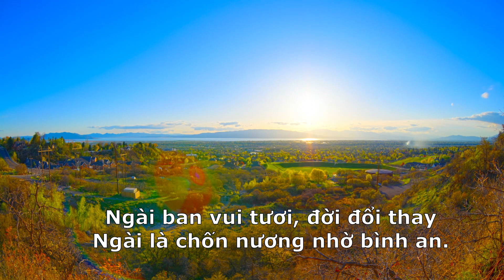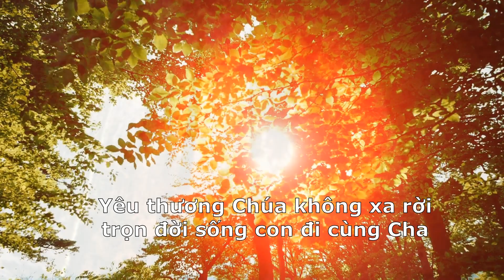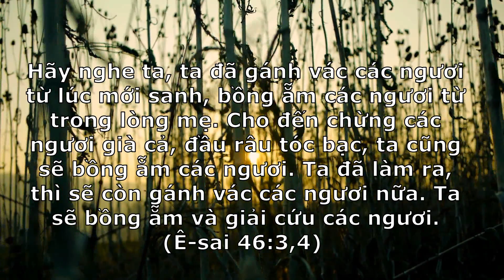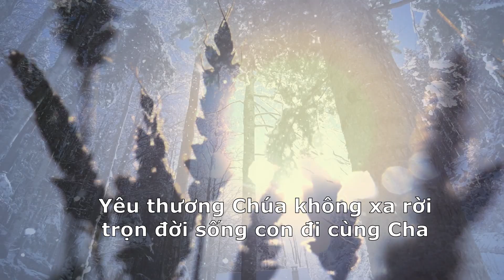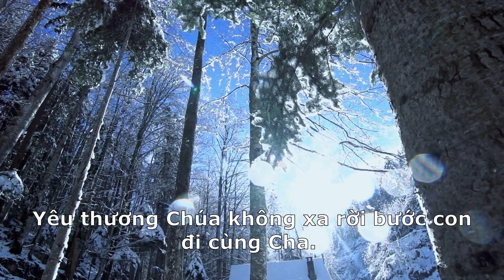Sinh Ra Để Được Yêu (Phương Trinh) MS David Dong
SINH RA ĐỂ ĐƯỢC YÊU
(You were born to be blessed)
Nhạc: Hội Thánh Hàn Quốc
Lời Việt: Mục sư David Dong, 2009
Trình bày: Phương Trinh
Hoà âm & ghi âm tại Psalm Music Sài gòn 2009 bởi mục sư Giang Đông

Này người ơi ta sinh ra giữa dương thế Chúa yêu ta vô bến. Dầu con ra chi Ngài vẫn yêu, từ trước Cha không đổi thay. Tình yêu Chúa đã cứu vớt con trong thế gian tối tăm buồn đau. Ngài ban vui tươi, đời đổi thay Ngài là chốn nương nhờ bình an.

Hỡi Chúa dấu yêu là tình thương ân điển cho muôn người dựa nương ngày đêm Cha bên con chở che luôn nhờ Linh năng Chúa giúp con. Nên con mỗi ngày đắc thắng hơn thế gian bởi nương trong danh Ngài. Nhờ lời Cha con luôn sống an bình đem hiển vinh thuộc về Cha.

Giê-xu ơi con sinh ra nơi dương gian để con được yêu. Yêu thương Chúa không xa rời trọn đời sống con đi cùng Cha. Giê-xu ơi con sinh ra nơi dương gian để con được yêu. Yêu thương Chúa không xa rời bước con đi cùng Cha.